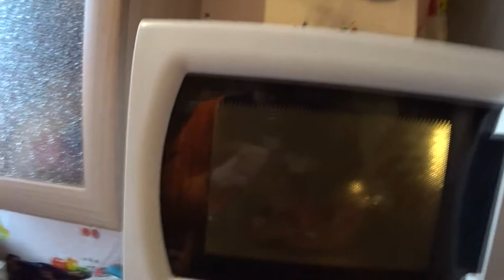сладкий завтрок печенье и шоколад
сладкий завтрок печенье и шоколад -  я приготовил очень вкусный завтрак,  и приготовил его я в микроволновке и мне очень сильно понравилось я очень  рад что я наченаю  что -то готовить подержите меня  кометном  лайком  и подпиской